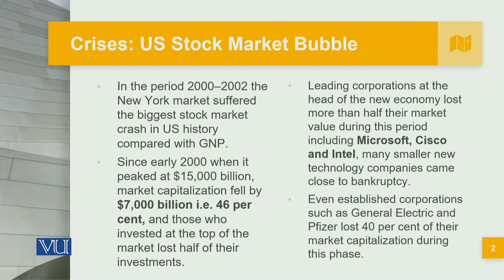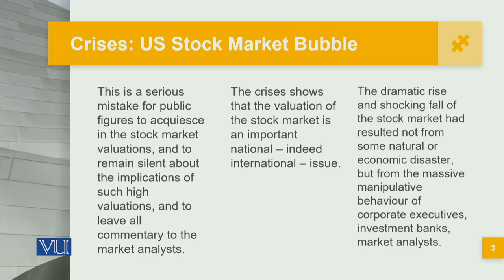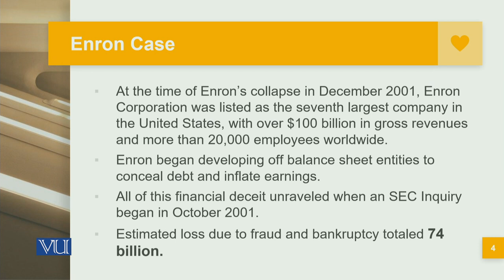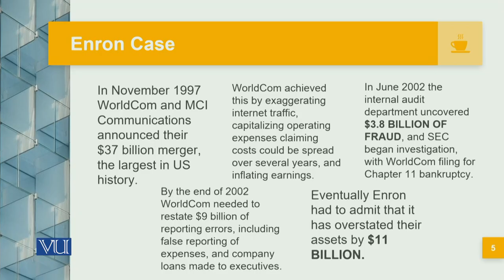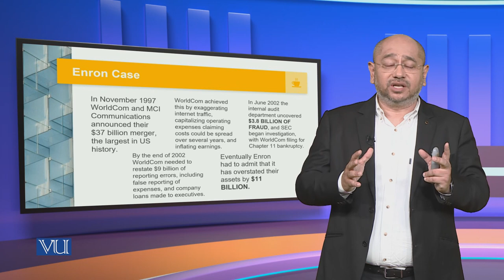US Stock Market Bubble | Corporate Governance | MGT717_Topic013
Topic013: US Stock Market Bubble,
By Syed Hussain Haider